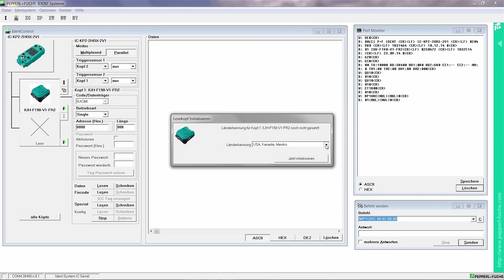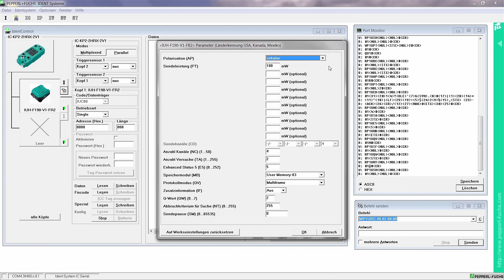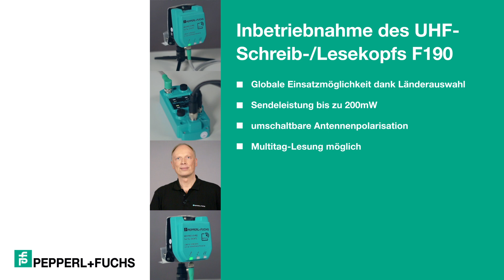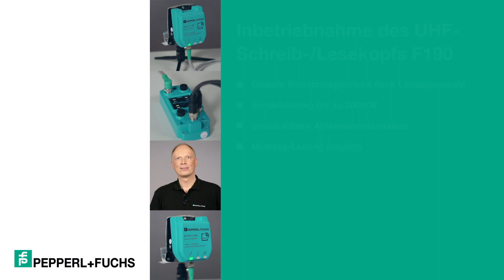So geht's: Welche Parameter kann ich bei der Inbetriebnahme des Schreib/-Lesekopfs F190 einstellen?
– Produktspezialist Jürgen Warkus zeigt Schritt für Schritt, welche Parameter Sie bei der Inbetriebnahme des UHF-Schreib-/Lesekopfs F190 einstellen können: von der Sendeleistung über die Polarisation bis hin zum Protokollmodus. Für die Einstellung der Werte verwendet er die Software RFIDControl. Die Ländereinstellung zu Beginn der Parametrierung erlaubt die Festlegung länderspezifischer Frequenzbereiche und ermöglicht damit den weltweiten Einsatz des F190.